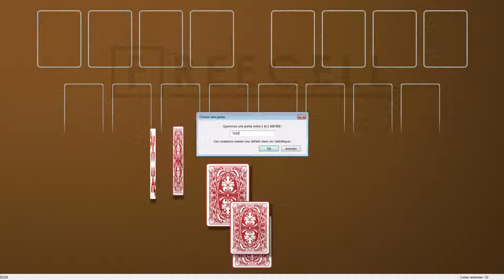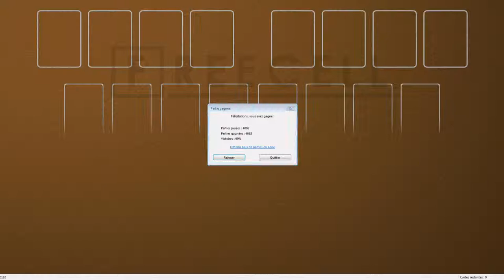Solution to freecell game #5185 in HD